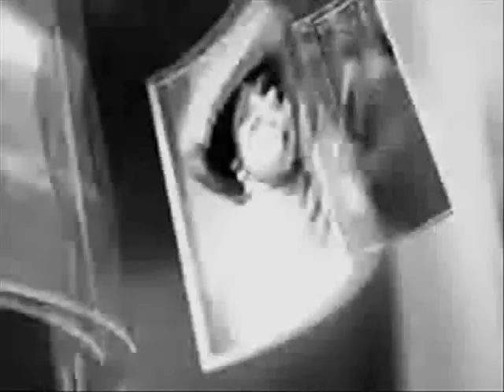"This Is Our Life" - AMC Ensemble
A look into the lives of the charaters of All My Children.